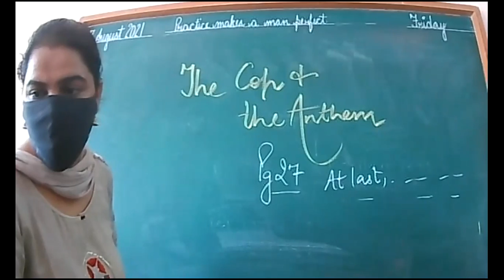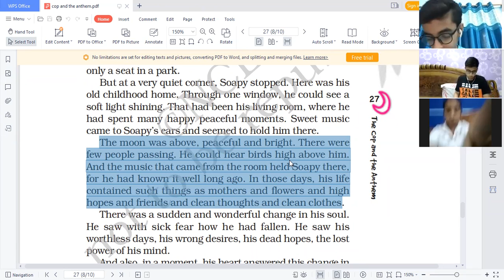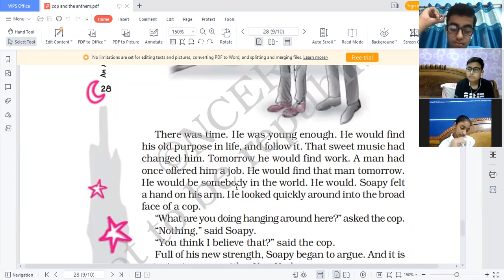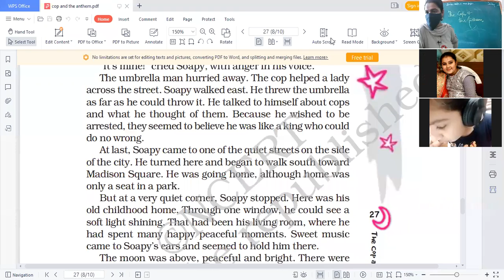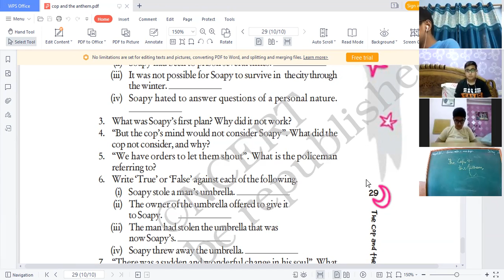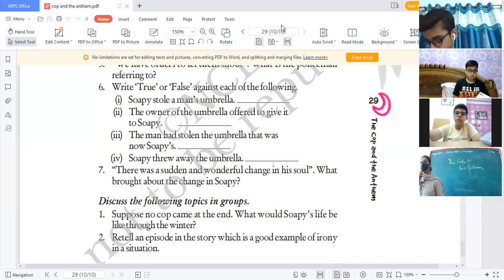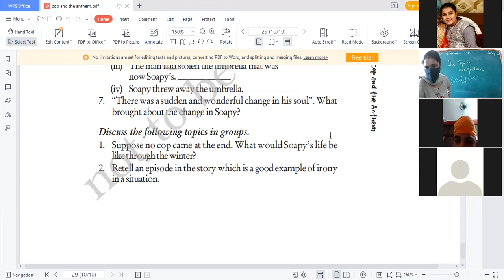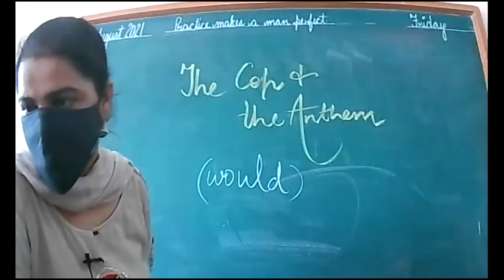ENGLISH 7A 13 08 21